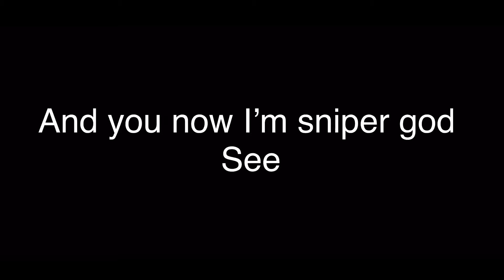Fortnite season five new Hunting rifle